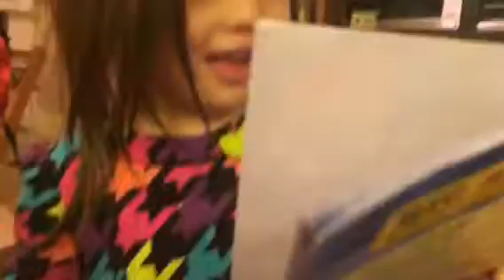Gifts from Grandma and Daddad